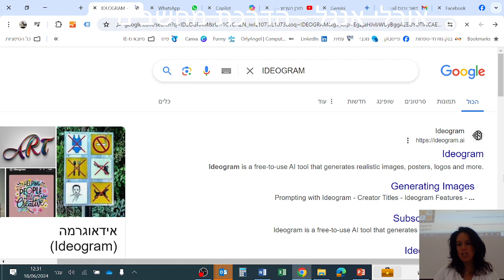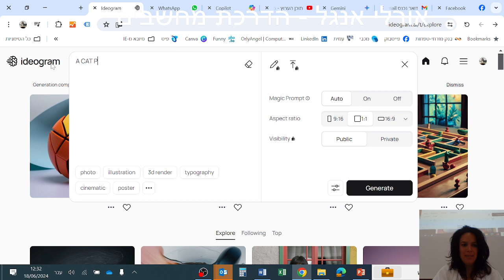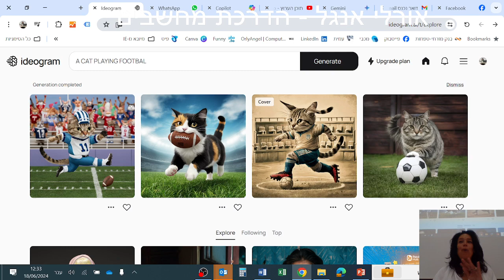סרטון הדרכה מתוך קורס AI בהסדתרות קורס בינה מלאכותית אתר IDEOGRAM יצירת תמונה